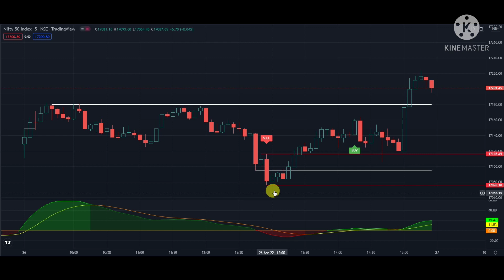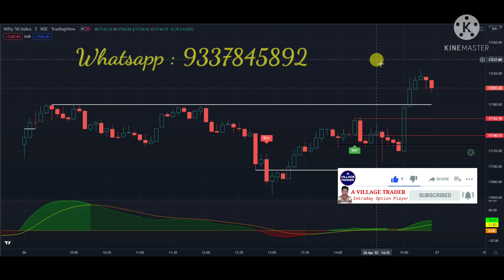Live trade# अब के बाद लाइव ट्रेड होगीलाइव ट्रेड हमारे साथ# a village trader#